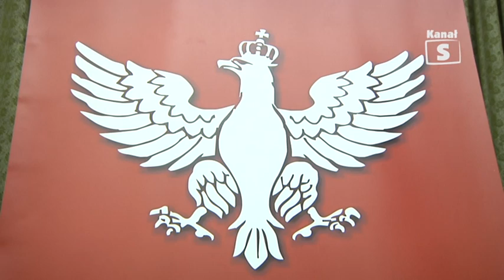Rozmowa Tygodnia - Marian Kowalski i Wojciech Rowiński, edycja 182 - 21.03.2014